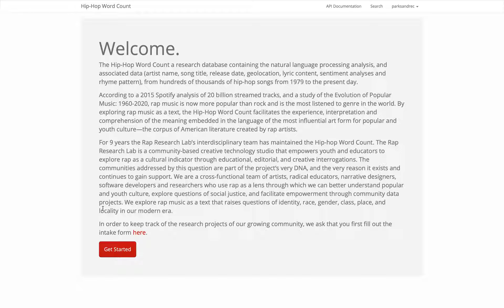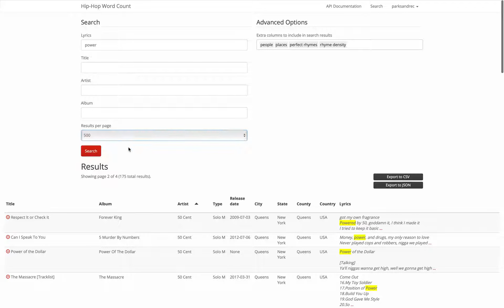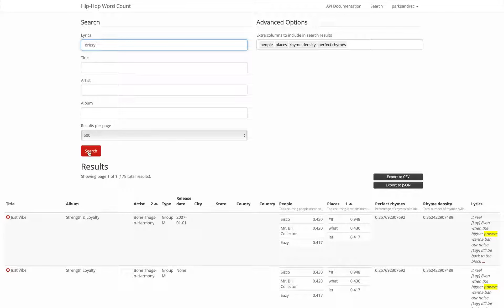Rap Almanac Database Search